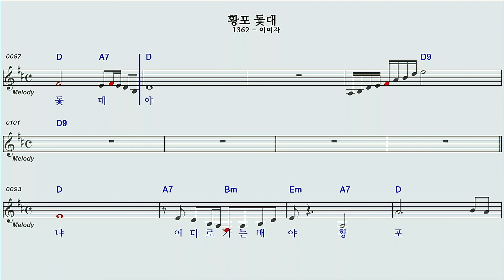황포돛대 D 노래방 여자키 영상악보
이미자님 의 황포돛대D 노래방영상악보